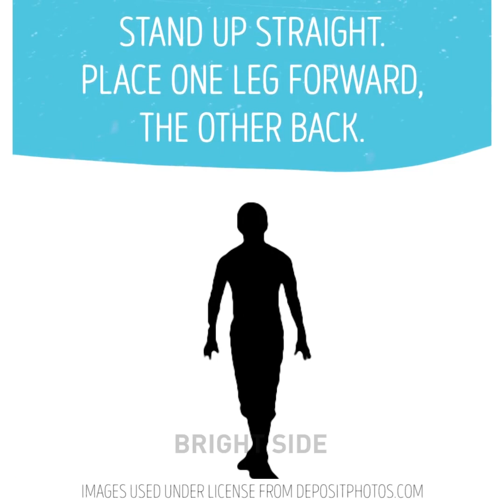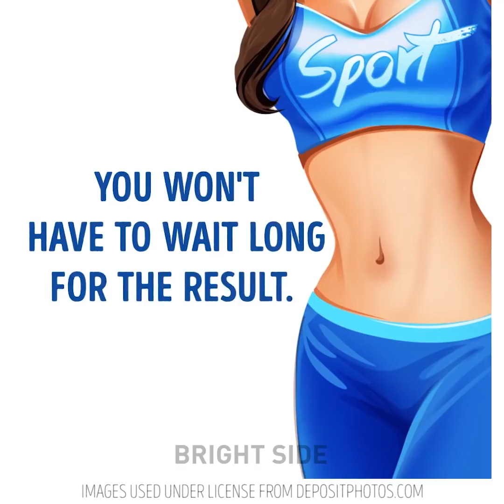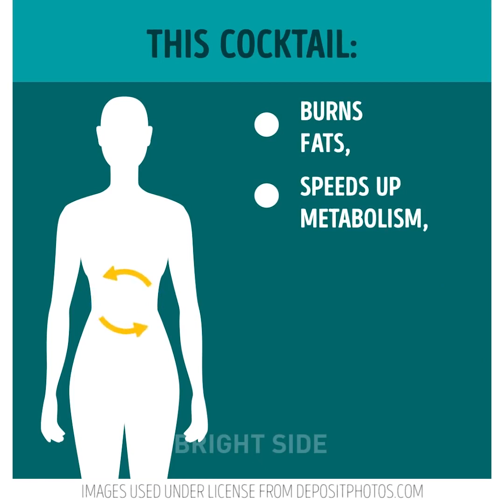KİLO FAZLANIZI KOLAYLIKLA VERMEK İÇİN 20 BASİT İPUCU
KİLO FAZLASI NASIL VERİLİR

Spor vücudumuzu inanılmaz şekilde değiştirir! Organizma üzerinde pek çok olumlu etkisi vardır; Yaşlanma sürecini yavaşlatır, dayanıklılığı artırır, metabolizmayı hızlandırıR, daha iyi uyumayı sağlar, beyniniz daha hızlı çalışmaya başlar! Bu videoyu izleyin ve henüz başlamadıysanız egzersizlere başlamak için motive olun! :)

Ayrıca son derece kullanışlı sportif tüyolar ve püf noktalarını da keşfedeceksiniz! Hijyenik ped kullanarak ter lekelerini nasıl gidereceğinizi, vücudunuzun su dengesini nasıl kontrol edeceğinizi, kötü kokuları nasıl yok edeceğinizi, ayakkabılardaki kokuları bertaraf etmek için çay poşetlerini nasıl kullanacağınızı, spor ayakkabılarınızı nasıl harika bir şekilde temizleyeceğinizi, saçınızda hacimli bir at kuyruğu nasıl yapacağınızı ve daha birçok yararlı bilgileri öğrenin!

Süper etkili karın egzersizleri, sandalye üzerinde yapılan fitnes hareketleri, plank türleri ve daha fazlası! Ve arkadaşlar unutmayın, kötü besleniyorsanız egzersizler bir işe yaramaz! Benden söylemesi! ; )

Sağlığınıza zararlı fitnes efsaneleri hakkındaki bu videoyu izlemenizi tavsiye ederim! Sağlığınız şakaya gelmez! Aşırı kilo almanın gerçek nedenlerini, hangi gıda ürünlerinin organizma için gerçekten zararlı olduğunu ve aynı zamanda mümkün olan en etkili yürüme, koşma ve yüzme tekniklerini öğrenin! Sağlıklı ve formda kalın!

Vücudunuzu kandırıp  bu sayede fazla yememenin harika ipuçlarına bakmayı unutmayın:

- Kahvaltıda yulaf  lapası yerine tavada yumurta yerseniz daha uzun süre tok hissedersiniz

- 2-3 tane sütsüz çikolata açlığınızı bastırır ve enerji sağlar

- Tatlı yemek yerine dişlerinizi fırçalayın, böylece beyniniz yemek faslının bittiğini anlayacaktır

- Yemekte küçük tabaklar kullanın, tabak ne kadar küçük olursa o kadar az yersiniz

- Porsiyonu 2’ye bölün

- Mutfakta pastel tonlar iştahı baskılar

- Yemeklerinizi yavaş ve dikkatli bir şekilde yiyin!

 Zaman bilgileri:

1:45 Harika bir vücut için günde on dakika 1:45

4:24 Koltukta egzersiz

7:17 Göbek yağlarından kurtulmak için Japon yöntemi

9:30 Alt karın yağları nasıl yok edilir